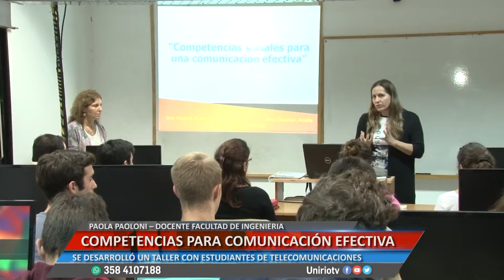COMPETENCIAS PARA COMUNICACIÓN EFECTIVA - PAOLA PAOLONI Y ANALÍA CHIECHER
SE DESARROLLÓ UN TALLER CON ESTUDIANTES DE TELECOMUNICACIONES
Facebook.com/uniriotv
Twitter.com/uniriotv